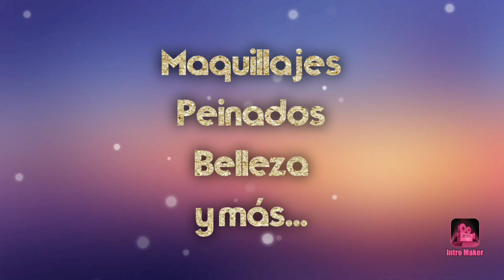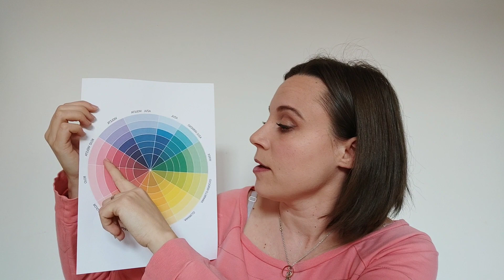CÓMO COMBINAR COLORES EN EL MAQUILLAJE| Teoría del color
🙋Holeee!!! Cómo me habían comentado algunas chicas en mi perfil de Instagram que querían aprender a combinar los colores en el maquillaje, hoy les subo éste vídeo explicándoles la teoría del color tal y cómo yo la he estudiado y aprendido. Espero que les sirva y les sea útil.